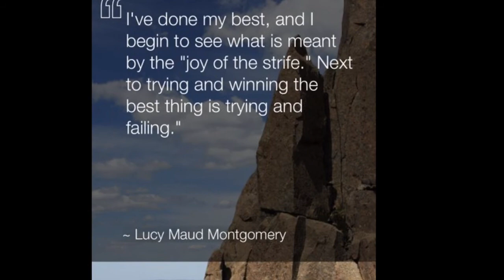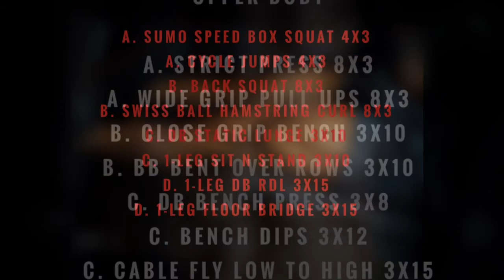Winning is Losing | Active Rest Day 101 | Health Before Fitness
Today is a good one ladies and gentlemen!

I hope you get some awesome value out of this one today and can use it in your own program to get you the amazing results I know you want.

Topics of the day are:

QOTD: Losing is Winning
Don't forget to Log
The importance of an Active - Rest Day
          - What is an AR day?
          - Why do we need one?
          - What are the benefits of one?
          - How do I work one into my workout schedule?

For daily motivation and inspiration please request to join my FB Fan Page, Search Health Before Fitness and we'd be happy to have you!

Committed to your Success,
Shaun Nunes